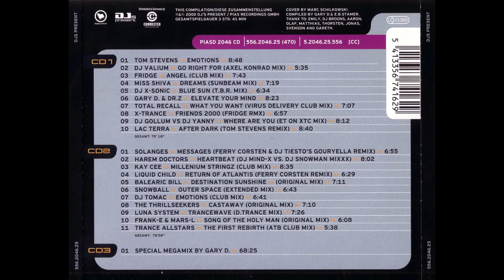Gary D presents D.Trance 14 (2/2000) (CD1)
BTC Address: 3Pt69f9JHcL5L6VaVJT4UUvjUBDVqy18Xs
ETH Address: 0xF4b14FdE26d97B32943BDcBbf8516F40DC56aB9f

Tracklist:
0:00 01. TOM STEVENS - EMOTIONS
02. DJ VALIUM - GO RIGHT FOR (AXEL KONRAD MIX)
03. FRIDGE - ANGEL (CLUB MIX)
04. MISS SHIVA - DREAMS (SUNBEAM MIX)
05. DJ X-SONIC - BLUE SUN (T.B.R. MIX)
06. GARY D. & DR.Z - ELEVATE YOUR MIND
07. TOTAL RECALL - WHAT YOU WANT (VIRUS DELIVERY CLUB MIX)
08. X-TRANCE - FRIENDS 2000 (FRIDGE REMIX)
09. DJ GOLLUM VS DJ YANNY - WHERE ARE YOU (ET ON XTC MIX)
10. LAC TERRA - AFTER DARK (TOM STEVENS REMIX)